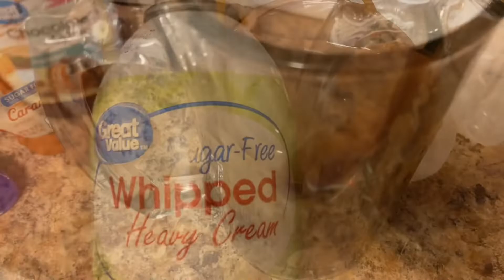Making a Delicious Coffee Protein Shake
Coffee protein shake, sugar free caramel, chocolate syrup, ice, and sugar free whip topping. I didn’t have sugar free chocolate syrup. Oh well 🤷🏽‍♀️